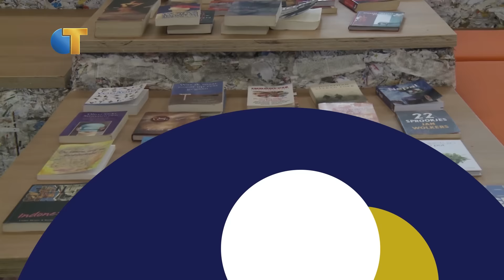CulTuur - Seizoen 4, aflevering 5